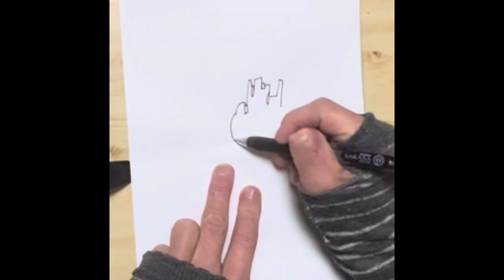TARIKI drawing #159 『to the NORTH』 20211124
描いている最中も「ああ､居ているな」という意識はあるけど、手はオートマチックな感じで。

申込方法

チＱ